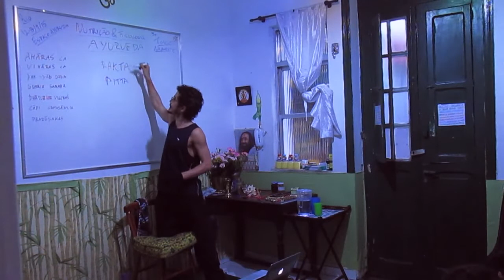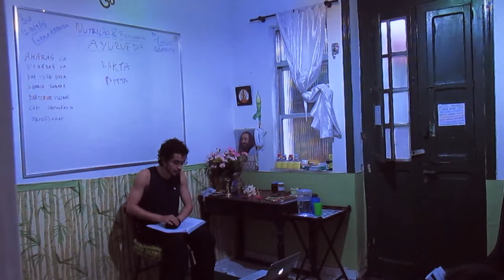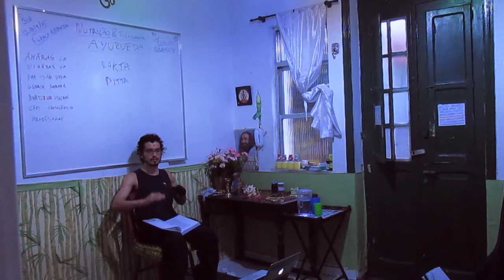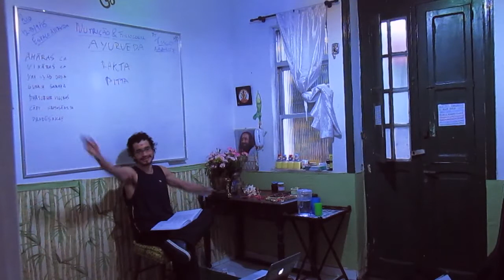ANF 20) rakta vaha srotas: o "sistema fisiológico" da hemoglobina (parte vermelha do sangue)